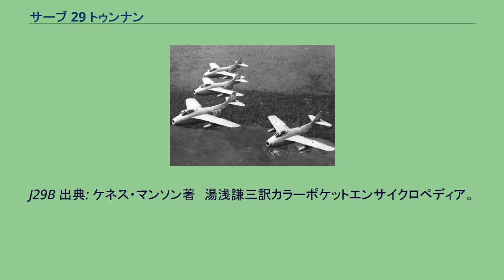サーブ 29 トゥンナン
サーブ 29 トゥンナン 国連軍のサーブ29 サーブ 29 トゥンナン（SAAB 29 Tunnan）はスウェーデンの後退翼ジェット機である。
同国の航空機・自動車メーカーサーブによって開発された。
胴体が膨らんだ特徴的なスタイルをしていることから、「トゥンナン（樽の意）」という綽名がつけられていた ( Saab J29 Tunnan)。
サーブ 29は、1948年9月1日に初飛行した。
なお、これとほぼ同時期にソ連のMiG-15やアメリカ合衆国のF-86、アルゼンチンのプルキー IIなど後退翼の新型ジェット戦闘機が初飛行を行っており、当時は革新的な新技術であった後退翼が各国によって試されていた時期であった。
サーブ 29には数種類の派生型が製作された。
機首に機関砲を搭載した戦闘機型J 29、機関砲のかわりにカメラを搭載した写真偵察機型S 29、また、攻撃機型としてA 29も開発された。
スウェーデンの戦闘用航空機はこのように同じ設計の機体で各任務をこなすべく派生型が製作されるという特徴を持っている。
現在、スウェーデン空軍の主力機であるサーブ 39 グリペンも、戦闘・攻撃・偵察の3つの異なる任務を1機でこなすマルチロール機となっている。
これは相対的に国力の小さなスウェーデンには、それぞれの任務に対して専用の機種を開発する余裕が無かったことの表れでもあるが、20世紀末以降の潮流である戦闘機のマルチロール化の土壌をスウェーデンはかねてより有していたといえよう。
サーブ29は機体性能的にも優れており、1954年には500km区間での速度記録977.35kmを樹立した。
665機が製造され、1965年まで第一線機として運用された。
輸出はMiG-15、F-86、ハンターなどと競合した結果殆ど成功しなかったが、オーストリアは30機のJ29AとS29Cを1961年に導入、1972年まで運用した。
その後、同国は同じくサーブ製のJ 35Öを導入し、2005年にF-5Eに代替するまで運用した。
唯一の実戦参加はコンゴ動乱で、1961年9月24日に国際連合からの要請で派遣を決定。
同年9月28日には5機のJ29Bからなるコンゴ遠征のための特別戦闘飛行隊である第22飛行隊を編成し、コンゴに向けて出発した。
第22飛行隊は10月4日にレオポルドビル(現キンシャサ)に到着、カミナ基地に展開して作戦に従事していたが、1962年には4機のJ29Bと2機のS29Cが追加派遣され、コンゴ国連軍の航空戦闘部隊の主力を担うこととなった。
コンゴ動乱でのJ29の活躍には特筆するものがあり、特に1962年12月から実施されたカタンガ軍のコルウェジ基地への対地攻撃任務は、最初の6日間で150時間の作戦行動を行い、作戦に参加した9機のJ29Bのうち、8機が地上砲火による損害を受けながらも任務を遂行した。
また、2機のS29Cも暗色系の迷彩を施して写真偵察を行い、熱帯雨林の天候条件の悪いコンゴの地上目標を危険を犯して偵察・撮影していき、地上攻撃の効果を大いに高める結果となった。
このような成果は、スウェーデン空軍兵士の練度の高さによるものであったが、それ以上にJ29の優れた多目的能力によるものであり、世界にその優秀性を示した。
しかし、コンゴ動乱でのJ29の損害も大きく、派遣された11機のうち無事スウェーデンへ帰還できたのはわずか4機だけだった。
J29B 出典: ケネス・マンソン著　湯浅謙三訳カラーポケットエンサイクロペディア。
英ブランドフォード社「大戦後　戦闘機および攻撃機・練習機」鶴書房1969年刊